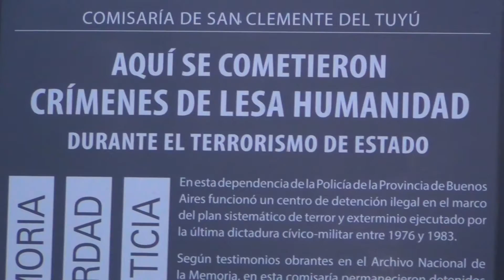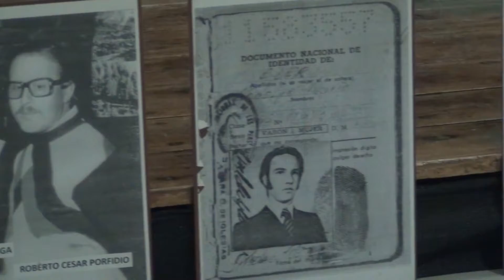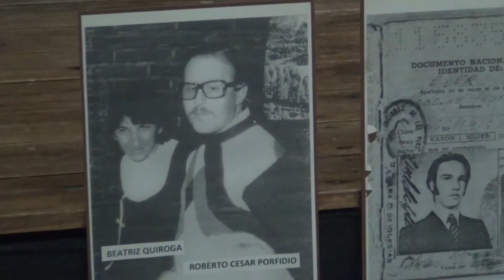Norita Cortiñas recorrió varios puntos de San Clemente y presentó su libro 3/3